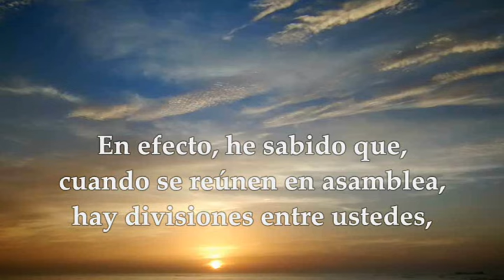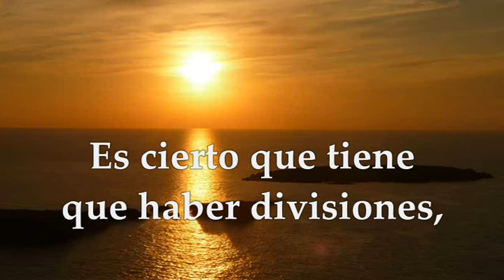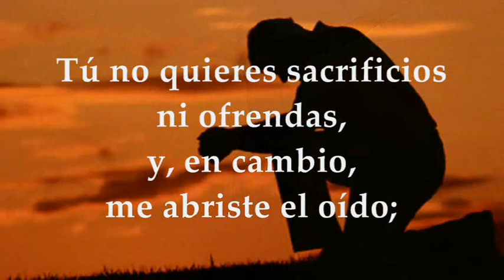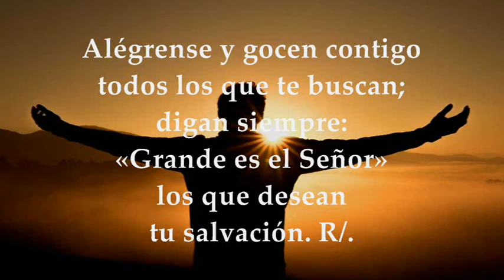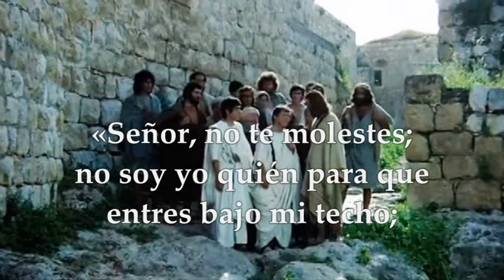EVANGELIO LUNES 16 DE SEPTIEMBRE DE 2024 | LUCAS 7,1-11 | LUNES 24°SEMANA TIEMPO ORDINARIO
EVANGELIO Y LECTURAS EUCARISTÍA LUNES 16 DE SEPTIEMBRE DE 2024 LUNES VIGÉSIMO CUARTA SEMANA DEL TIEMPO ORDINARIO CICLO B. Primera Lectura: De la Primera carta del apóstol san Pablo a los Corintios 1Cor 11,17-26 Salmo 39,7-8a.8b-9.10.17 R/. Proclamad la muerte del Señor, hasta que vuelva Evangelio según San Lucas 7,1-10.